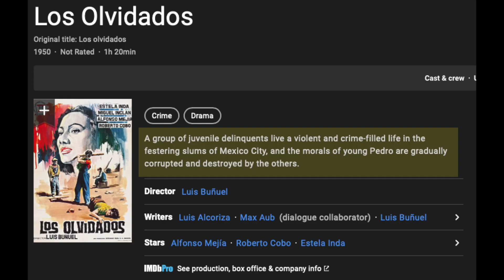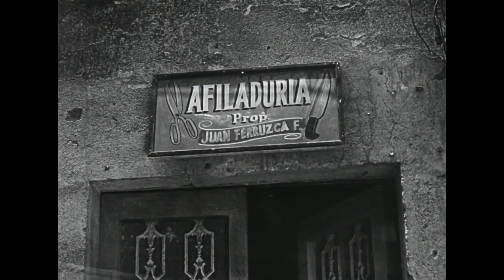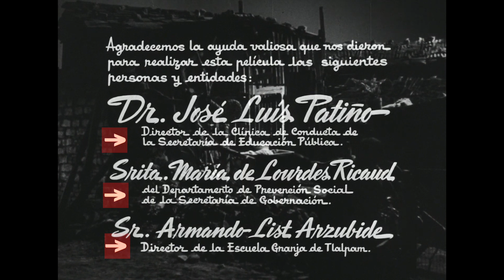Los Olvidados o la insorportable levedad del "análisis".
En la historia del cine, pocas películas han cautivado la emoción y la angustia de la pobreza, las diferencias de clases, la vida en el barrio bajo, el hambre, la frustración y el resentimiento de los que menos tienen, en una historia donde se habla de los efectos del amor y la traición, así como las maquinaciones de la mente humana, convirtiendo a sus autores en la voz de su generación, espacio y tiempo…
Los Olvidados es una película de 1950, dirigida por Luis Buñuel… y sabe qué, no, sería muy fácil hacer esto, pero no lo haremos, porque sería caer en una serie de lugares comunes como todos los que sacan un video acerca de Los Olvidados.

Capítulos:
00:00 pobreza
01:24 lugares comunes
02:42 mamadores
04:34 3 categorías
08:42 investigar

Esphiral
Gilberto Díaz
Marco Saucedo